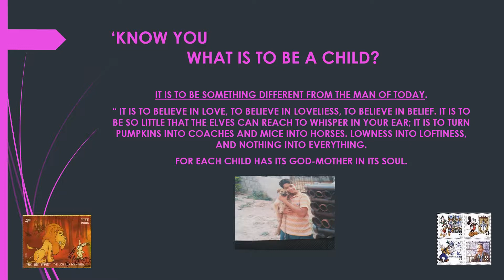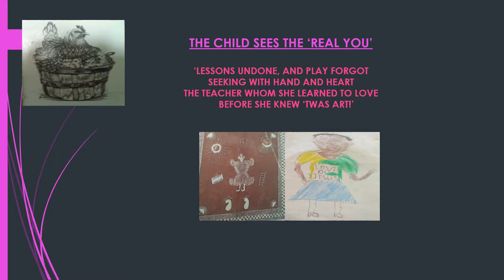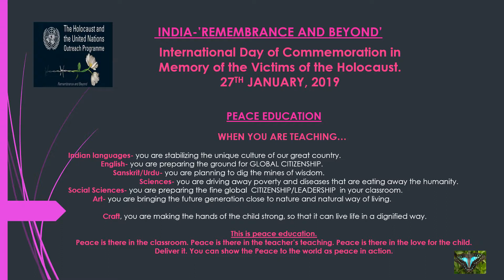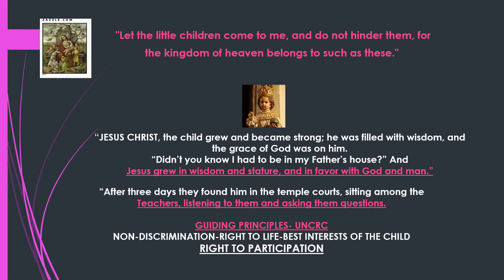2019 PEACE FOREVER PEACE FOR ALL!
TIME FOR ACTION-FOR PEACE-BEFORE IT IS TOO LATE!